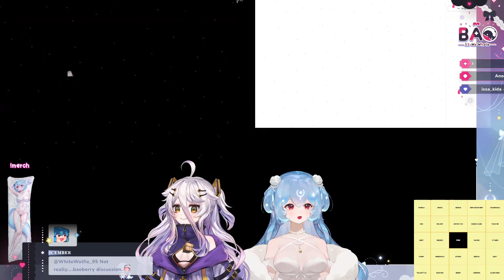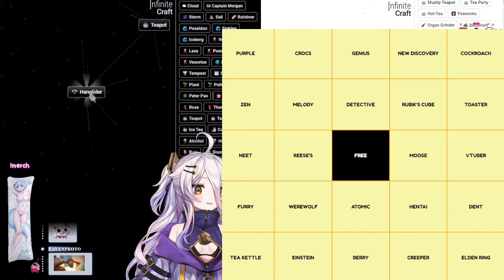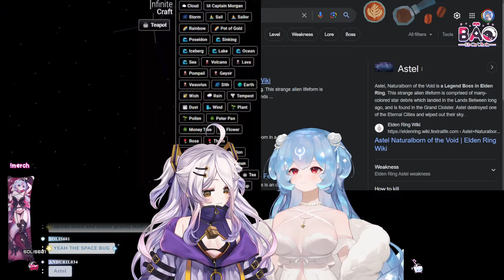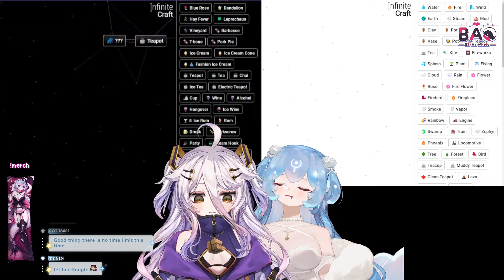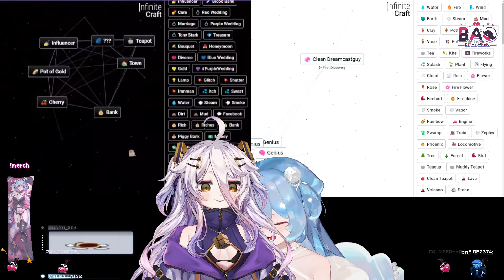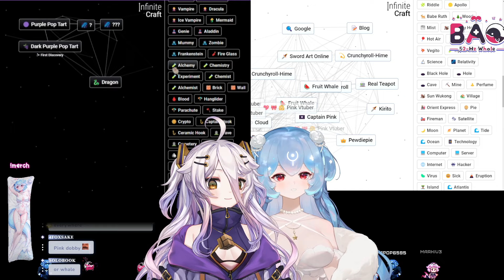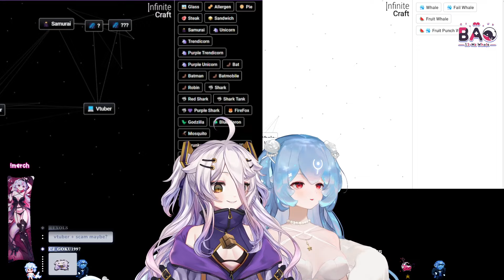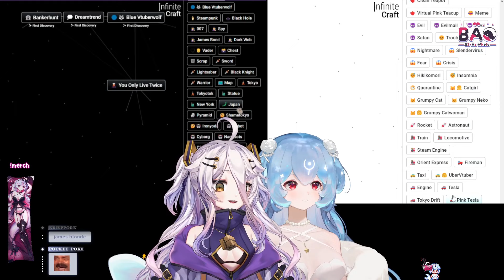Bao plays Infinite Craft